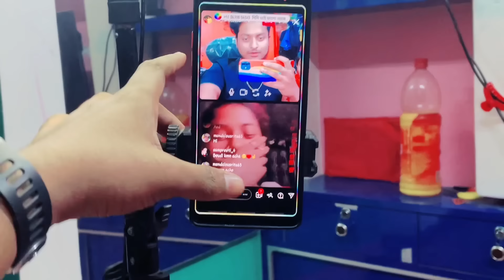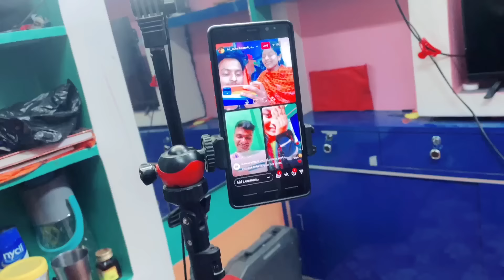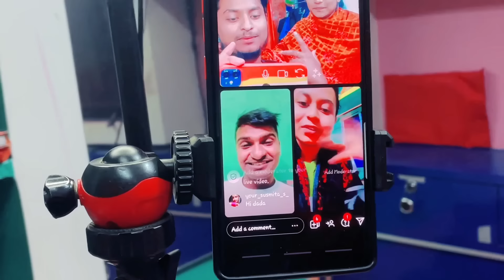হঠাৎ করে আজ হসপিটাল যেতে হলো😳|| বাড়িতে এতজন আসলো কেন🥰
It's a fully Entertaining & Blog channel. Here you can Watch a Musical video everyday...I hope you enjoy it.